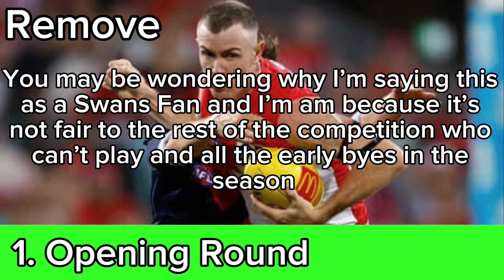If I was a AFL CEO I would Add, Change or Remove…